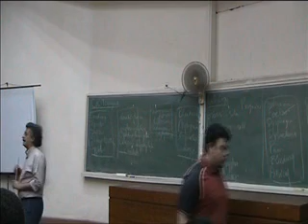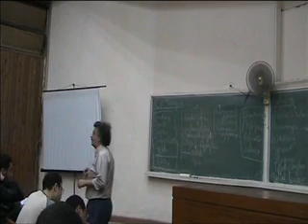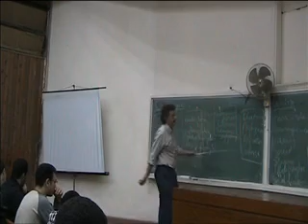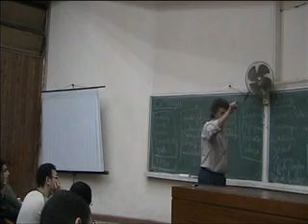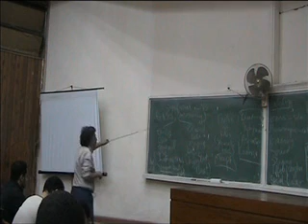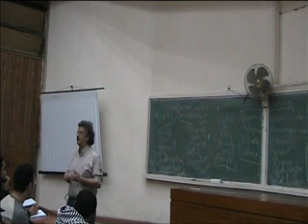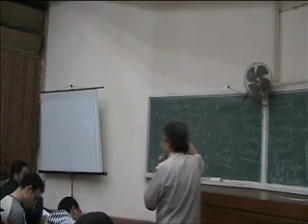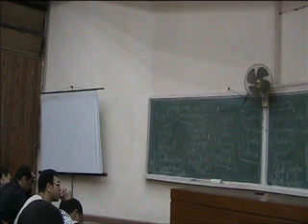H & N 8(cancer tongue)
ا.د. حسين خيرى
استاذ الجراحة العامة و الاوعية الدموية
كلية طب القصر العينى جامعة القاهرة